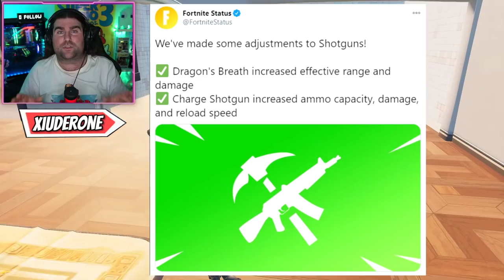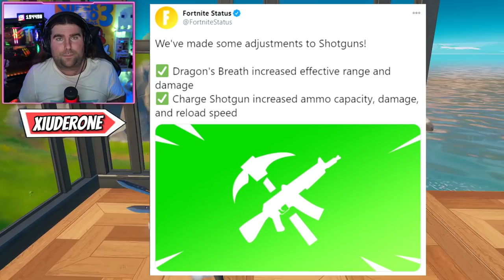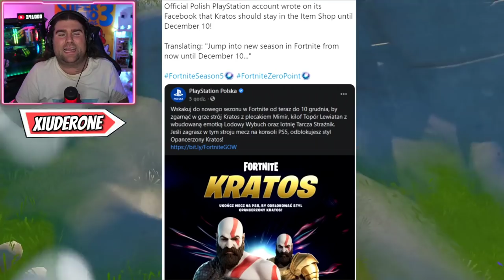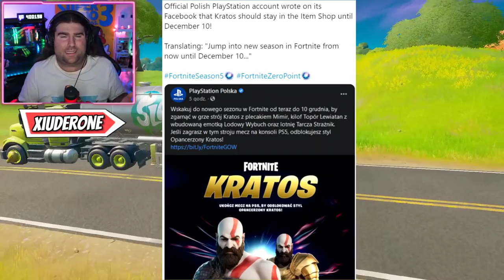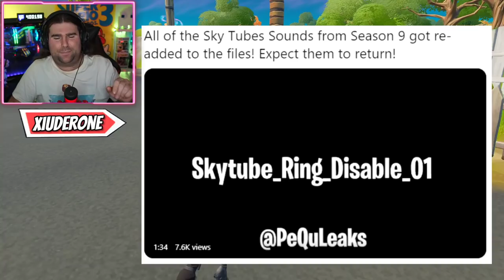NUOVA SKIN ESCLUSIVA PS5 FORTNITE! * CONDOTTI CAPITOLO 1 RI-AGGIUNTI! (FORTNITE NEWS)